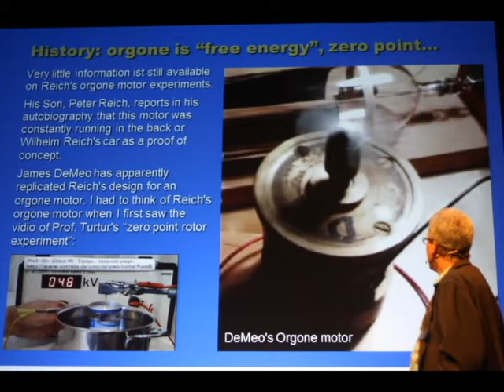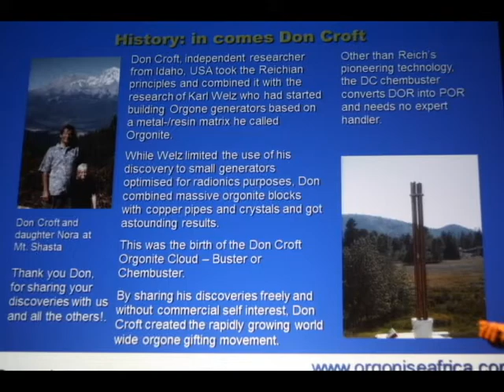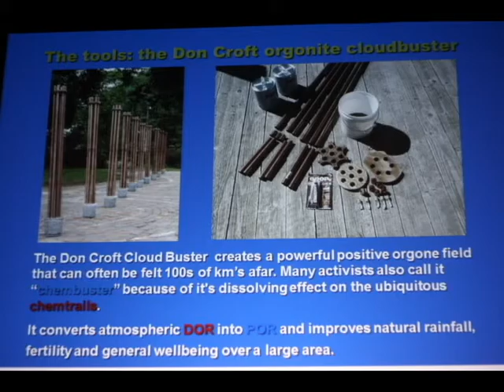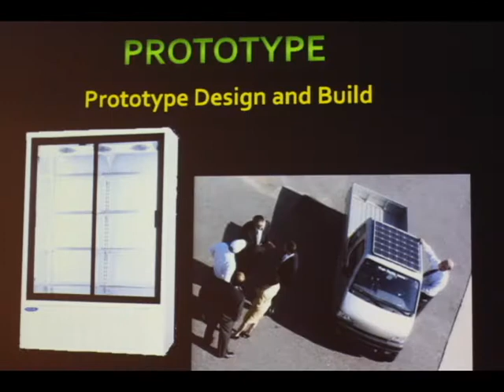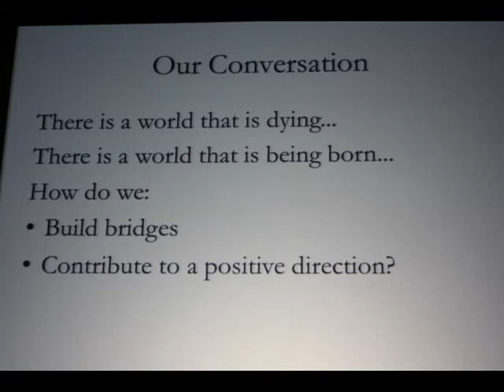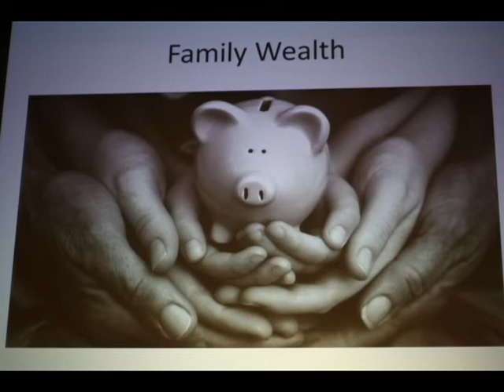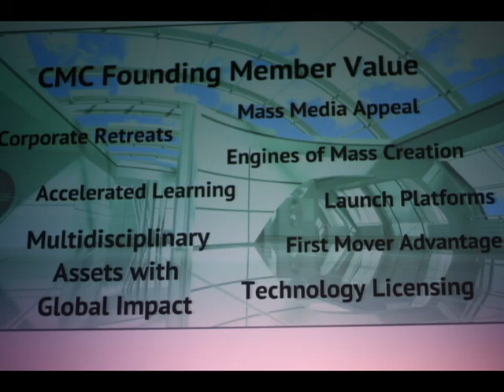Breaktrough Energy Movement Conference 2012 Holland ( photo report Saturday)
Saturday 10 novem ber 2012 in the Netherlands.